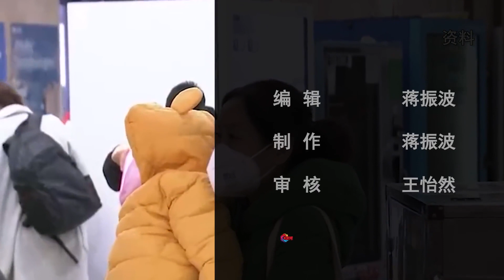全國政協委員甘華田：建議實行6歲以下兒童免費醫療